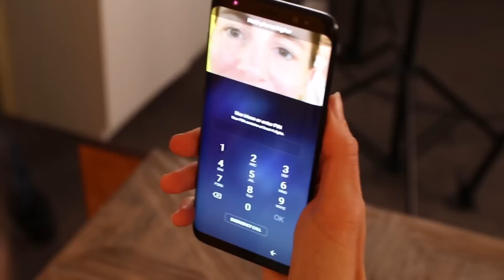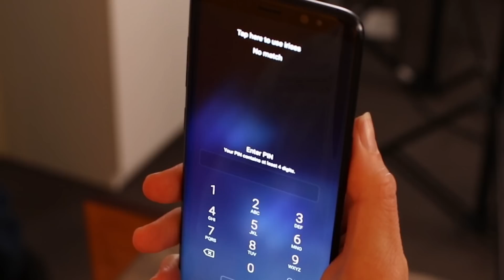Watch These Twins Fool the Galaxy S8's Facial Recognition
We’ve already seen that the S8’s facial recognition can be fooled by a photo, but how about using someone’s twin?